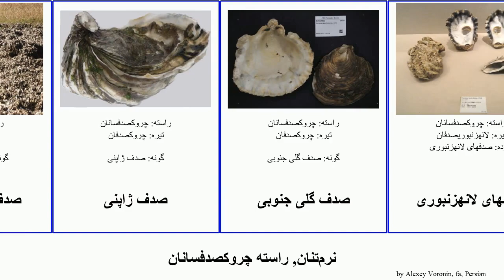نرم‌تنان, راسته چروکصدفسانان mollusca لانهزنبوری صدفهای صخره Fuse بزرگ French ژاپنی چپپیاله گلی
نرم‌تنان راسته چروکصدفسانان.
mollusca of Order Ostreoida, language: fa.

صدف الیمپیا
صدف بلوف
صدف صخره
صدف صخره سیدنی
صدف لانهزنبوری بزرگ
صدف پرتغالی
صدف چروک شرقی
صدف ژاپنی
صدف گلی جنوبی
صدفهای لانهزنبوری
صدفهای چپپیاله
لانهزنبوریصدفان
ناخن پای شیطان
چروکصدفسانان
چروکصدفسانیان